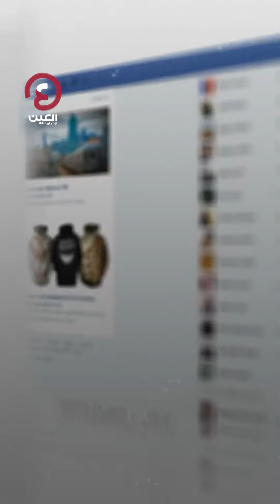«روح الروح».. صورة الجد الفلسطيني تثير ضجة